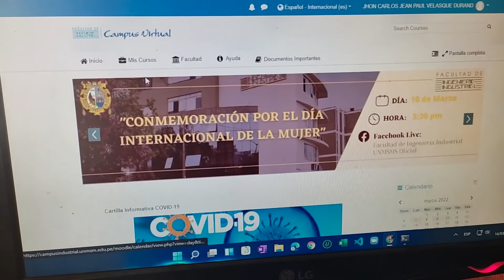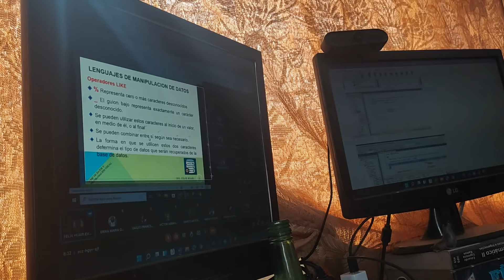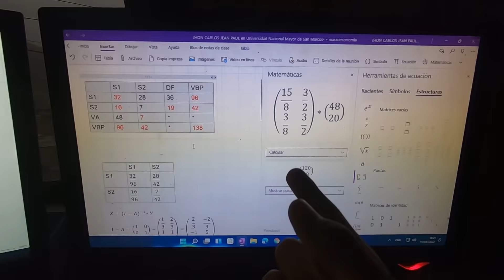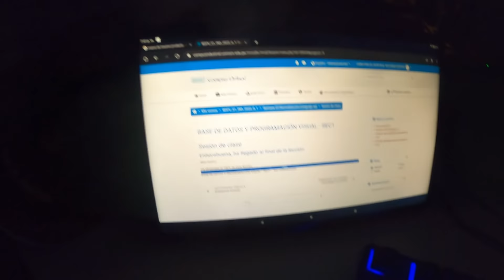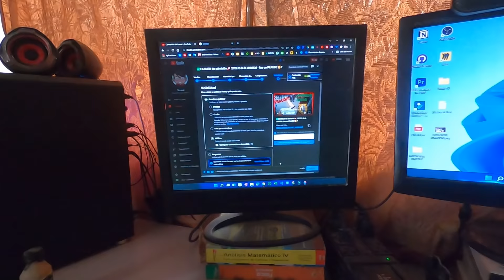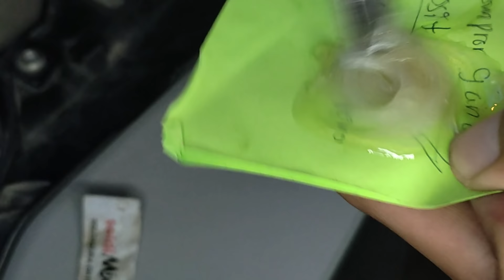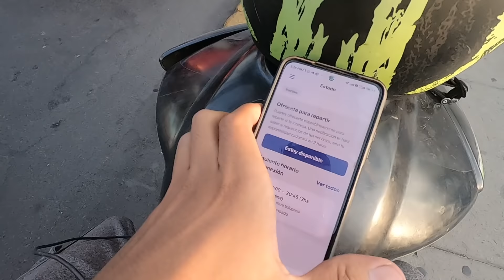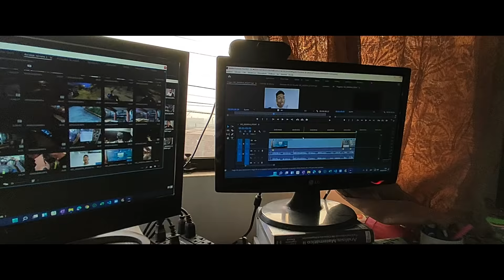✅Una semana 📈ADELANTANDO cursos de 🚀INGIENERIA EN UNMSM CICLO 2022-0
👉🟥Te comparto una semana adelantando curso del 3er año de ingeniería 2022 🥳,te comparto un poco de mi sufrimiento no creerás lo que paso!🙀
DEJA TU RICO LIKE SAN MARQUINO❗❗❗
¡Hola! Usa mi código para bajarte la App Bonus y gana 50 puntos en tu primera compra: N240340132.

👉PROXIMAMENTE

✅COMO ME BECARON EN BECA CONTINUIDAD

**✅review de tableta grafica || PARA mis APUNTES de 👷‍♂️INGENERÍA ||para CLASES VIRTUALES**

✅**SAN MARCOS‼ Una semana VIRTUAL de 🙀PARCIALE|UNMSM|👨‍💻ingeniería**

🔸¿Necesitas ayuda?🔸
puedes escribirme por Instagram ( lo que mas uso) y preguntarme cualquier duda que tengas o simplemente puedes dejar tu comentario que le dare corazon!